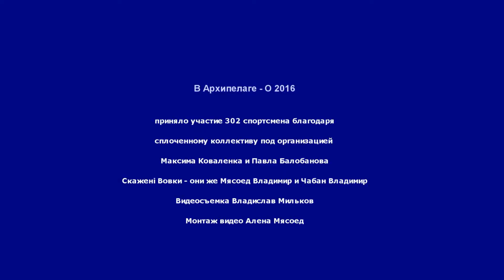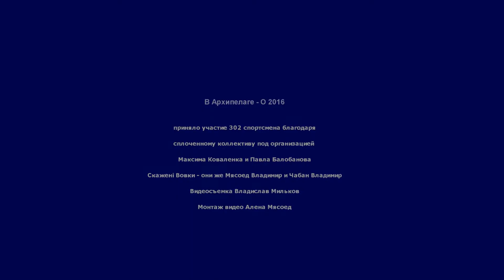Кайман "Скажені Вовки"- Архипелаг- О 2016